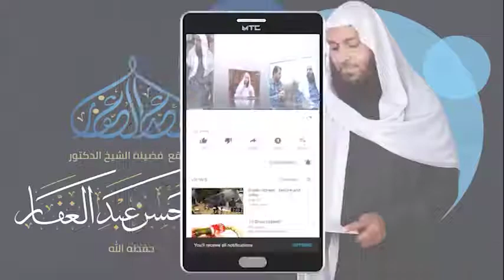سنن أبي داود _ كتاب الخراج والإمارة والفيء ( 18) تابع باب في صفايا رسول الله من الأموال 15/ 1 /2021